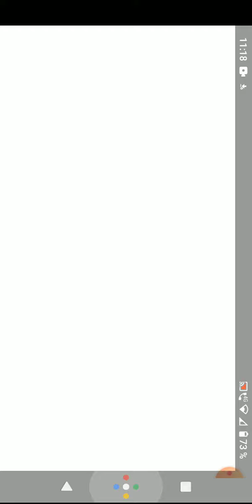12 de enero de 2022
AGOSTINA.     ARGAÑARAZ💖💝🌸💜🥰😘❤️🧡💛💚💙💜🤎🖤🤍♥️💘💝💖❣️💗💓💞💕💟✌️